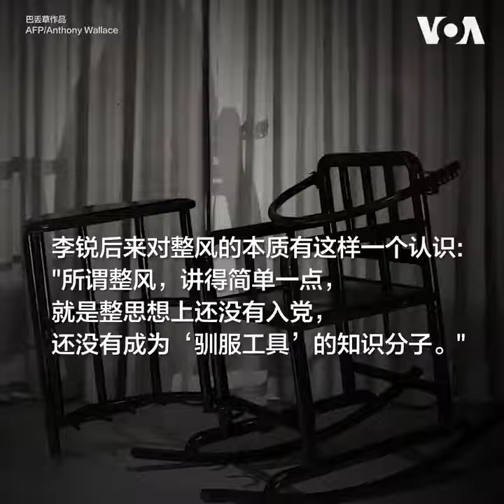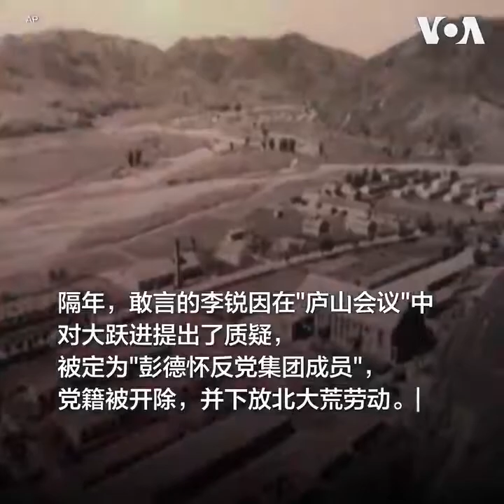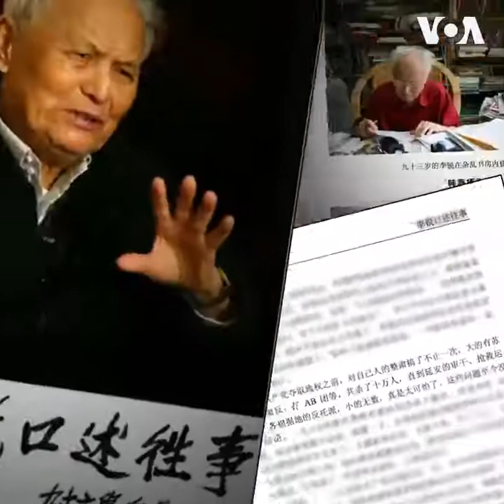Discuss the self-cultivation of Communist Party members